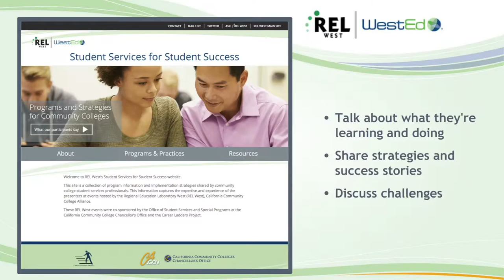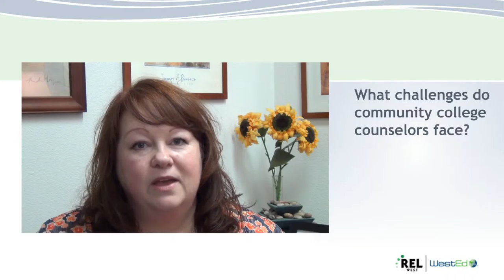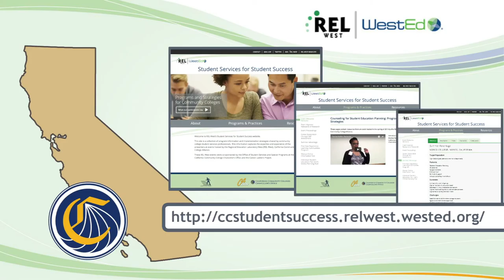Student Services for Student Success: Practitioner Perspective (REL West)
Responding to California’s 2012 Student Success Act, counselors across California met at a conference to talk about what they are learning and doing — discussing strategies, successes, and challenges. In this video, Brook Oliver, Counselor and Career Connection Coordinator at Sierra College, talks with REL West about how information gathered from that event can inform and build communities of practice among community college counselors.